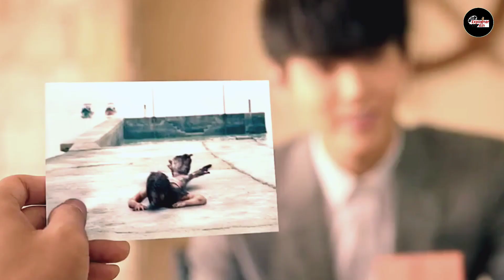MERMAIDS की ये घटना इतिहास हमेशा याद रखेगा 😱 story explained in hindi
army of thousand men for one mermaid

hello guys..
In this video, the story of the film 'The Mermaids' released in 2016 is briefly told in Hindi language.

Directed and Produced by :- Stephen Chow
Written by :- Stephen Chow, Kelvin Lee, Andrew Fung, Ho Miu-kei, Chan Hing-kai, Lu Zhengyu, Ivy Kong, Tsang Kan-cheong

Some important keywords:- 👇👇

movie explainer channel
movie explainer hindi
Explained movie full
Explained movie Hollywood
Explained movie download
hollywood movie explained in hindi
Explained Movie online